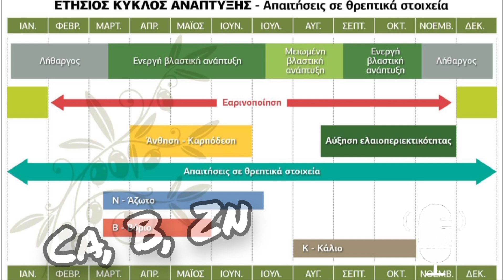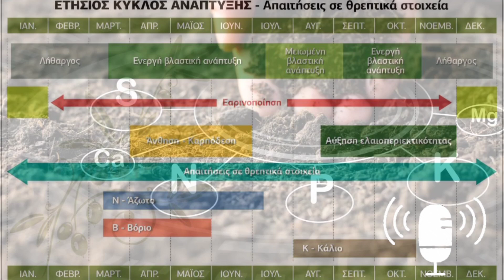Καλή Ανθοφορία Ελιάς‼️ Απο Που Εξαρτάται και Πως Μπορούμε να βοηθήσουμε‼️Plant Advisor Greece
▶️ΚΑΛΗ ΑΝΘΟΦΟΡΙΑ ΕΛΙΑΣ

➡️Από τι εξαρτάται;

➡️Πότε και πως γίνεται η διαφοροποίηση των οφθαλμών;

➡️Στάδια διαφοροποίησης

➡️Πως μπορούμε να βοηθήσουμε την ανθοφορία

ΟΡΟΙ ΧΡΗΣΗΣ ΒΙΝΤΕΟ
Απαγορεύεται το κατέβασμα των βίντεο και η χρήση τους για οποιαδήποτε λόγω χωρίς αναφορά στην πηγή χωρίς γραπτή άδεια.